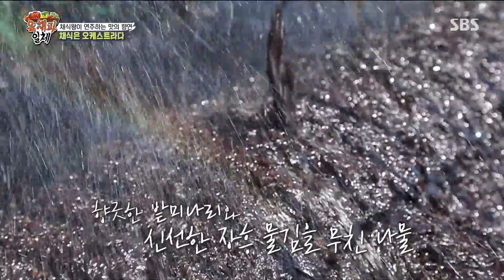정관 스님, 맛있게 먹는 집사부 멤버들 보며 뿌듯함 가득♡ㅣ집사부일체(Master in the House)ㅣSBS ENTER.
정관 스님은  맛있게 먹는 집사부 멤버들을 보며 뿌듯해한다.